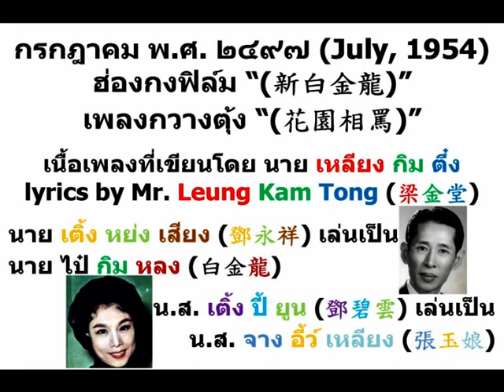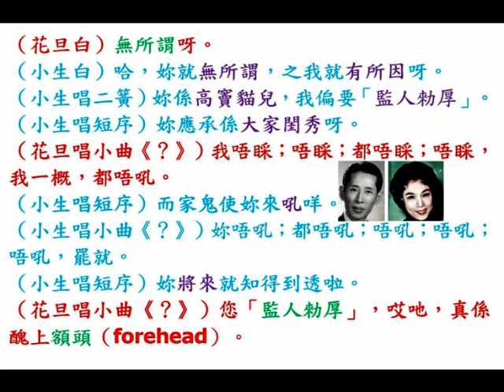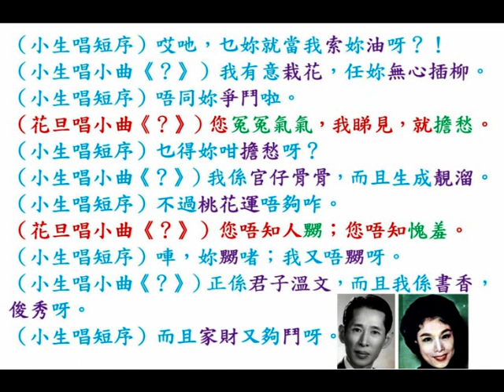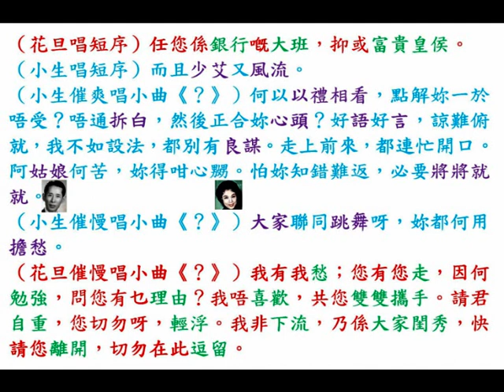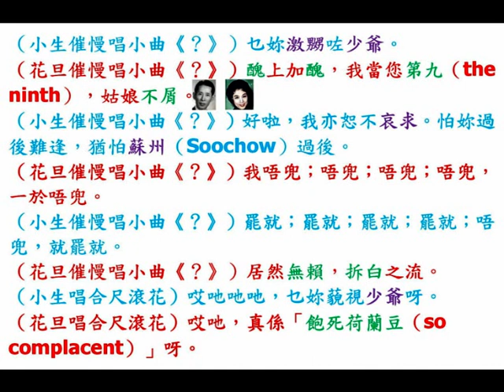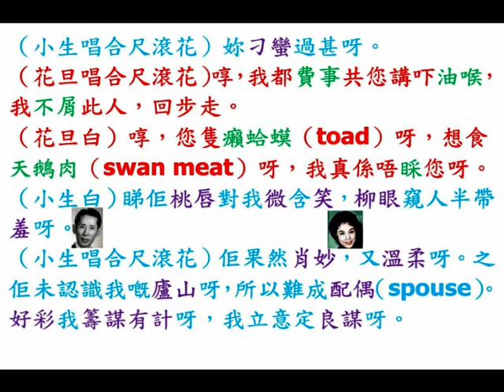新馬師曾、鄧碧雲《新白金龍》之《花園相罵》（OST in July, 1954）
◎香港『太平戲院』、『麗都戲院』、『北河戲院』、『新華戲院』、『油麻地戲院』、『國際戲院』，中華民國四十三年七月十六日，星期五（16th July, 1954, Friday），六院獻映，至緊買飛，錯過好悲，『雄鷹公司』出品《新白金龍》，蘇容 監製；馮志剛 導演。
新馬師曾（鄧永祥）用三種曲唱曲，衹此一回。
新馬師曾（鄧永祥）、鄧碧雲，鬥唱情歌，勝開冷氣。
新芳艷芬（李寶瑩）、新何非凡（黎文所）、新廖俠懷、新蛇仔利、新朱普泉，客串演出，看家本領，盡此一煲。
「播音皇后」關婉芬，情商客串。
《新白金龍》係一部出類拔萃的歌唱大喜劇，名曲多支，珠玉生香。
《花園相罵》家喻戶曉，推陳出新，百花齊放。
是自有《白金龍》以來，本片最猛；最佳，衹唱唔做，唔算唱片，俱做俱勝，以本片演出最正；最精彩。
新馬師曾（鄧永祥），扮鬼扮馬，諧趣絕倫。
鄧碧雲，酥胸半露，情愛橫生。

◎石叻大坡二馬路（New Bridge Road）『東方戲院（Oriental Theatre）』、惹蘭勿剎（Jalan Besar）『新世界遊樂場』內『大光戲院（Grand Theatre）』，中華民國四十三年十一月廿七日，星期六（27th November, 1954, Saturday），今天首輪夜半場獻映， 出類拔萃的歌唱奇情大喜劇《新白金龍（Sam Pak Kam Loong）》，謝虹導演；新馬仔、鄧碧雲、新芳艷芬（李寶瑩）、新何非凡（黎文所）、新廖俠魂、新朱普泉、新蛇仔利、高魯泉聯合主演。名伶、紅星，看家本領，盡此一煲，勿錯機會。新馬仔扮鬼馬，諧趣絕倫；鄧碧雲妖媚天生，情愛槓披。祇唱唔做，唔算好片。唱做俱勝，本片為正。名曲多支，競演競唱。化妝舞會，艷色初驚，薔薇花下，圖親馨澤，一對璧人，終結良緣。

◎中華民國四十三年影畫戲《新白金龍》本事：
張翁為星加坡鉅商，因市情不景，欠債鉅萬，債主追索殊急，限期清還，否則須將女嫁為其第十二妾。張妻早喪，僅生一女「玉娘」，愛如掌珠，不忍使之充人妾，乃命乳娘，攜女赴香港避風。
    金龍心愛玉娘，當夜化妝侍役，欲親香澤。玉娘獨宿膽小，見侍役舉止溫文，應對便給，意殊喜之，命其於房外陪之，金龍勉從佳人之命，並漫歌為其催眠。
    玉娘寄寓旅店，欠租無法清還，無所措手，適父由星洲來港，然父此為張羅款項，安有餘額可還租金。乃與乳娘商，請將玉娘鑽飾狎於旅店，金龍知其事，認為機會已至，遂出資港幣伍仟圓與之，且不收房租，以示優待。張翁殊感意外，乘間稍與金龍交談，金龍對張暗示愛玉娘之意，張領首，並透露星中困境，金龍慷慨簽港幣伍萬圓予之。
    玉娘隔寓住者為一匪徒，知玉娘為海外鉅商之女，乃用計綁劫之，圖謀財色兼收。事發，張翁徨恐，金龍更急，遂化妝為女傭，入匪窟擬救女出，然失敗反為匪徒所執，幸張翁求助警探，將匪徒一網打盡。玉良至是，始知其在舞會認為輕薄子者，即多情多義之白金龍也，不禁為之斜睨帶羞，脈脈含情，一雙璧人，不久遂結婚好焉。

◎ กรกฎาคม พ.ศ. ๒๔๙๗ (July, 1954) ฮ่องกงฟิล์ม “(新白金龍)”
เพลงกวางตุ้ง “(花園相罵)”
เนื้อเพลงที่เขียนโดย นาย เหลียง กิม ตึ๋ง
lyrics by Mr. Leung Kam Tong (梁金堂)
นาย เติ้ง หย่ง เสียง (鄧永祥) เล่นเป็น นาย ไป๋ กิม หลง (白金龍)
น.ส. เติ้ง ปี้ ยูน (鄧碧雲) เล่นเป็น น.ส. จาง อี้ว์ เหลียง (張玉娘)

Chinese lyrics:
（花旦白）無所謂呀。
（小生白）哈，妳就無所謂，之我就有所因呀。
（小生唱二簧）妳係高竇貓兒，我偏要「監人勑厚」。
（小生唱短序）妳應承係大家閨秀呀。
（花旦唱小曲《？》）我唔睬；唔睬；都唔睬；唔睬，我一概，都唔吼。
（小生唱短序）而家鬼使妳來吼咩。
（小生唱小曲《？》）妳唔吼；都唔吼；唔吼；唔吼；唔吼，罷就。
（小生唱短序）妳將來就知得到透啦。
（花旦唱小曲《？》）您「監人勑厚」，哎吔，真係醜上額頭（forehead）。
（小生唱短序）哎吔，乜妳就當我索妳油呀？！
（小生唱小曲《？》）我有意栽花，任妳無心插柳。
（小生唱短序）唔同妳爭鬥啦。
（花旦唱小曲《？》）您冤冤氣氣，我睇見，就擔愁。
（小生唱短序）乜得妳咁擔愁呀？
（小生唱小曲《？》）我係官仔骨骨，而且生成靚溜。
（小生唱短序）不過桃花運唔夠咋。
（花旦唱小曲《？》）您唔知人嬲；您唔知愧羞。
（小生唱短序）唓，妳嬲啫；我又唔嬲呀。
（小生唱小曲《？》）正係君子溫文，而且我係書香，俊秀呀。
（小生唱短序）而且家財又夠鬥呀。
（花旦唱短序）任您係銀行嘅大班，抑或富貴皇侯。
（小生唱短序）而且少艾又風流。
（小生催爽唱小曲《？》）何以以禮相看，點解妳一於唔受？唔通拆白，然後正合妳心頭？好語好言，諒難俯就，我不如設法，都別有良謀。走上前來，都連忙開口。阿姑娘何苦，妳得咁心嬲。怕妳知錯難返，必要將將就就。
（小生催慢唱小曲《？》）大家聯同跳舞呀，妳都何用擔愁。
（花旦催慢唱小曲《？》）我有我愁；您有您走，因何勉強，問您有乜理由？我唔喜歡，共您雙雙攜手。請君自重，您切勿呀，輕浮。我非下流，乃係大家閨秀，快請您離開，切勿在此逗留。
（小生催慢唱小曲《？》）乜妳激嬲咗少爺。
（花旦催慢唱小曲《？》）醜上加醜，我當您第九（the ninth），姑娘不屑。
（小生催慢唱小曲《？》）好啦，我亦恕不哀求。怕妳過後難逢，猶怕蘇州（Soochow）過後。
（花旦催慢唱小曲《？》）我唔兜；唔兜；唔兜；唔兜，一於唔兜。
（小生催慢唱小曲《？》）罷就；罷就；罷就；罷就；唔兜，就罷就。
（花旦催慢唱小曲《？》）居然無賴，拆白之流。
（小生唱合尺滾花）哎吔吔吔，乜妳藐視少爺呀。
（花旦唱合尺滾花）哎吔，真係「飽死荷蘭豆（so complacent）」呀。
（小生唱合尺滾花）妳刁蠻過甚呀。
（花旦唱合尺滾花）啍，我都費事共您講吓油喉，我不屑此人，回步走。
（花旦白）啍，您隻癩蛤蟆（toad）呀，想食天鵝肉（swan meat）呀，我真係唔睬您呀。
（小生白）睇佢桃唇對我微含笑，柳眼窺人半帶羞呀。
（小生唱合尺滾花）佢果然肖妙，又溫柔呀。之佢未認識我嘅廬山呀，所以難成配偶（spouse）。好彩我籌謀有計呀，我立意定良謀呀。